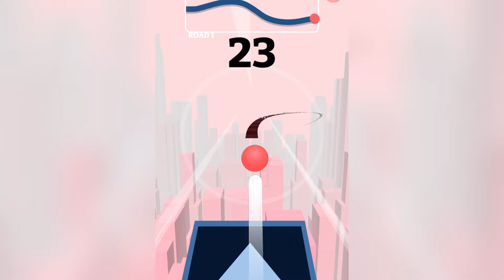New Satisfying Mobile Game Big Update Freeplay Ball Merge Run 2048 Top Gameplay Walkthrough Android